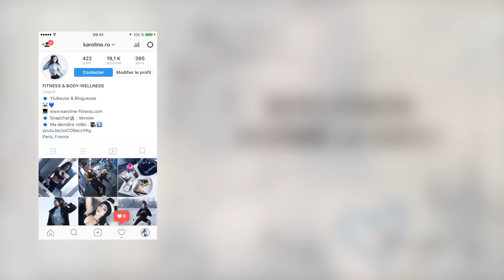Arrêtez le SQUAT ! BOOTY Training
● Hello mes pandas ! Et si on mettait fin au gros mensonge du Squat ? Nouvelle séance booty training en live !

● Merci à Freeness Volaire Paris ! Si cela vous intéresse, avec le code KAROFREE la salle vous offre une belle réduction sur vos frais d'inscription !

Freeness Volaire - 40€ de réduc code KAROFREE